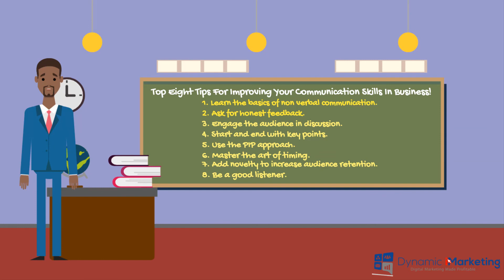Top Eight Tips For Improving Your Communication Skills In Business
Check these Top Eight Tips For Improving Your Communication Skills In Business. Communication is vital to achieving your business goals.